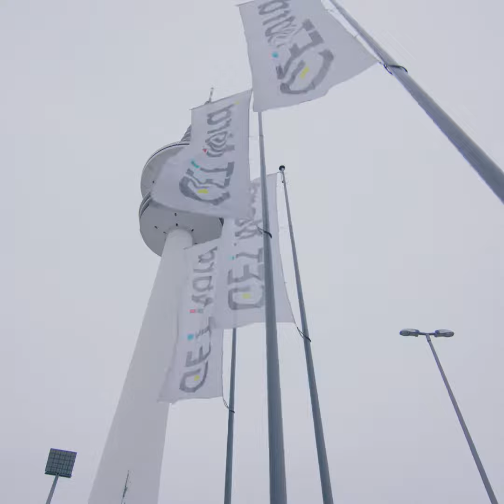GET NORD Messe Hamburg Sanitär Heizung Elektro Klima Wärmewende Trinkwasser Energie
GET Nord 2022 – Tag 1